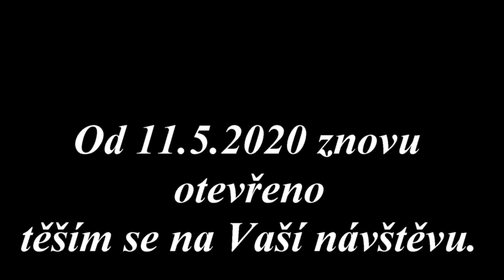Kosmetika Jana Podešťová